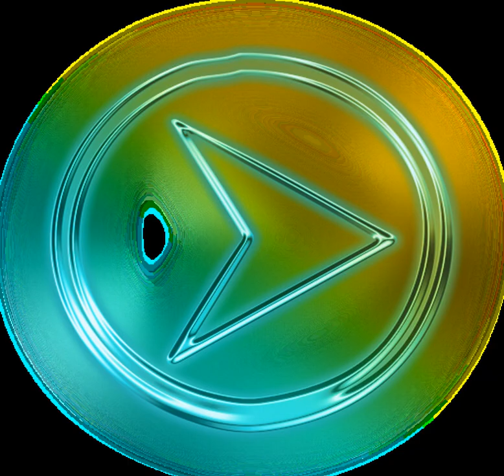Button 1 PNGs